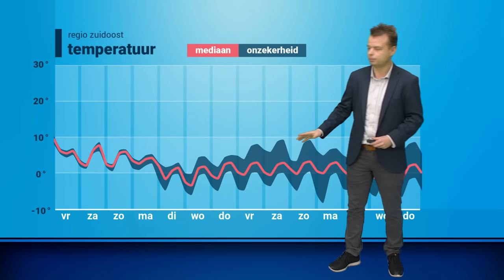Weerbericht: veel wind, later kouder